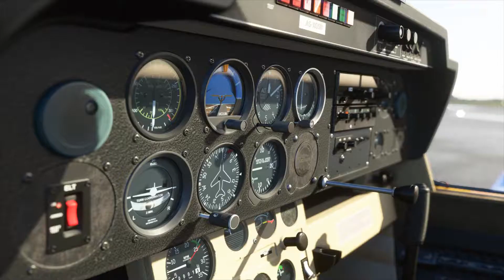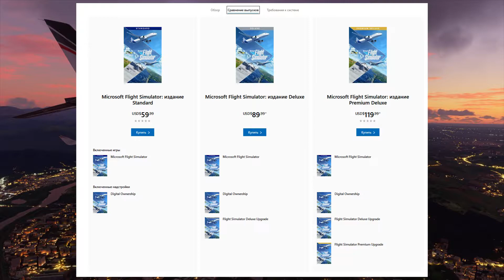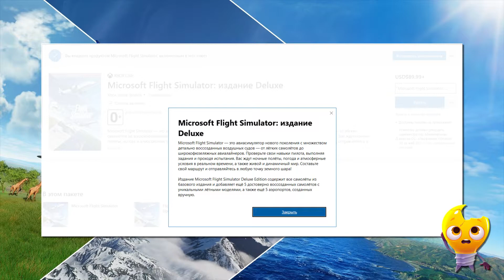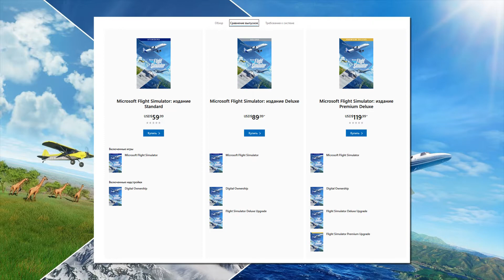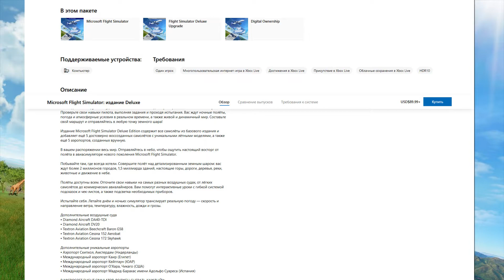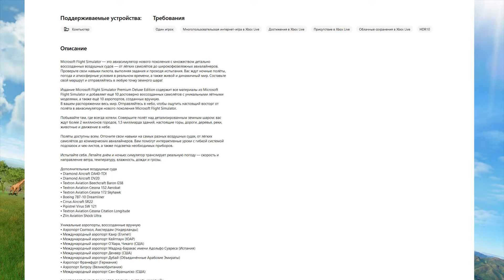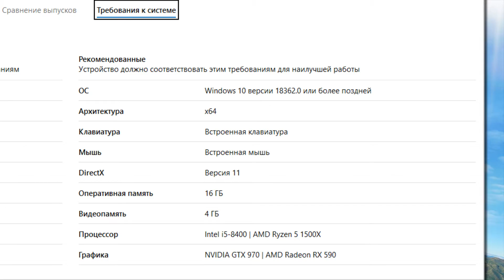Обзор от А до Я. Часть 1 - выбор издания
Новый авиасимулятор Microsoft Flight Simulator.

Небольшой обзор из нескольких частей. Основные вопросы:
- покупать или нет?
- какой нужен компьютер для этого симулятора?
- новая жизнь или реинкарнация бабушки?

P.S.
Стримов пока скорее всего не будет. На то есть объективные причины...